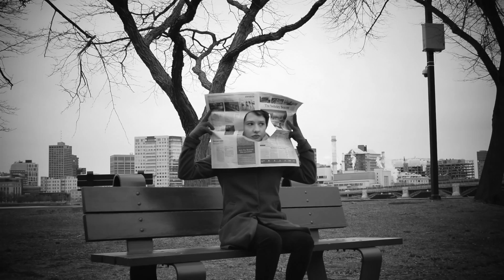Group 54 The504Is